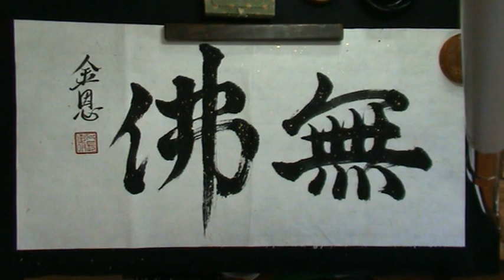Wu Fo - not Buddha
shufa